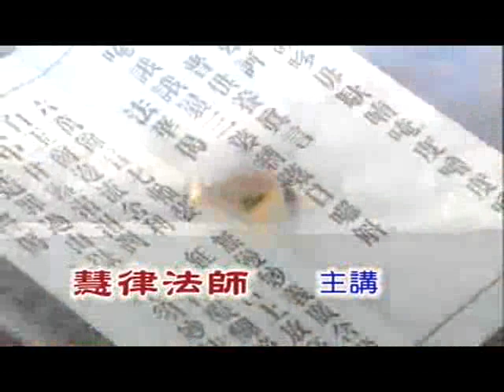慧律法師《宇宙萬有本體論》04